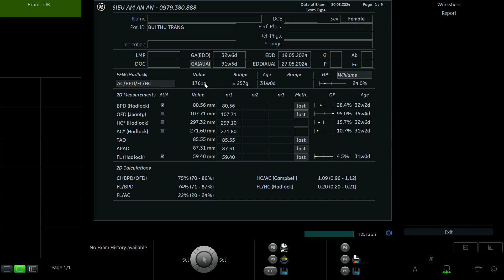BÙI THU TRANG 2004